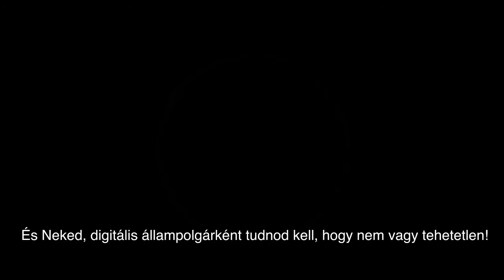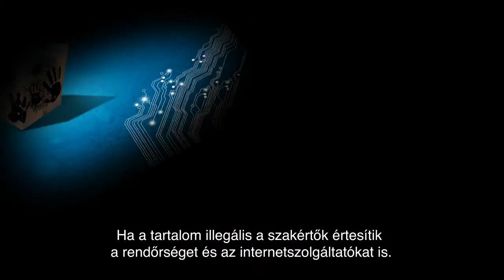Internet Hotline: Jelentsd a jogsértő tartalmat, ne légy közömbös!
A te bejelentésed is számít!

A Nemzeti Média- és Hírközlési Hatóság által üzemeltetett Internet Hotline 2011 szeptemberében kezdte meg működését. Az Internet Hotline segítséget nyújt a jogellenes és gyermekekre káros az online tartalmak elleni fellépésben. A Hotline sikerét jelzi, hogy az indulás óta közel háromezer bejelentés érkezett az online bejelentő felületen, melyek közül a legtöbb a ’Hozzájárulás nélkül hozzáférhetővé tett tartalom’ kategóriában érkezett.

Az Internet Hotline 2012 óta tagja az INHOPE (Internet Hotline-ok Nemzetközi Szövetsége) szervezetnek. Az INHOPE koordinálja és támogatja a hotline-ok tevékenységét szerte a világban, munkája során különös figyelmet kap a pedofil tartalmak elleni harc.

Az idei Safer Internet Day alkalmából készítette az INHOPE ezt a kisfilmet, melynek célja, hogy felhívja a figyelmet az internet veszélyeire, továbbá képet adjon a hotline szervezetek működéséről.

Segíts nekünk, hogy az internet egy jobb és biztonságosabb hely lehessen! Ne felejtsd, a te bejelentésed is számít!